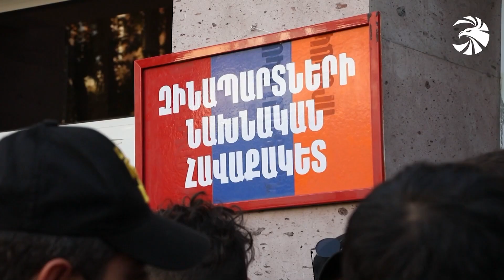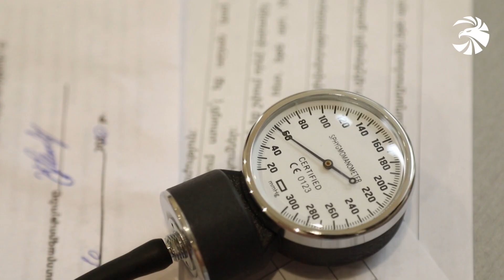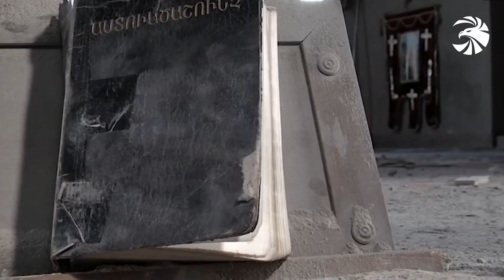Ելիր ի զեն